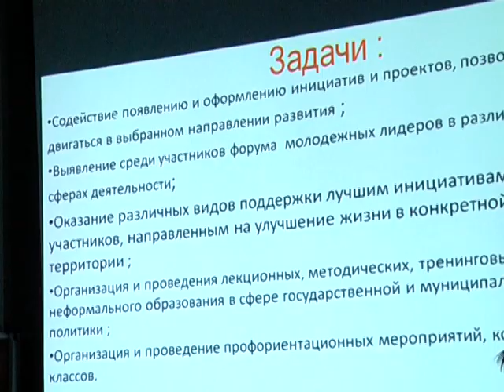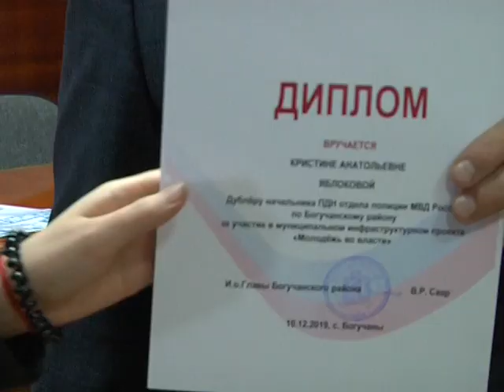В Богучанах прошел проект "Молодежь во власти 2019".